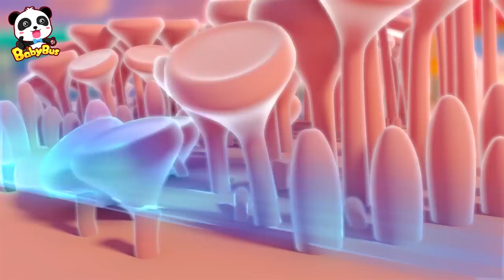Snake Rescue Mission | Super Rescue Team | Best Cartoon Collection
Super Rescue Team best collection.

★ Super Rescue Team: Think independently and learn animals' features
★ Magical Chinese Characters: Solve life problems and learn Chinese characters
★ Good Habits: Cultivate healthy habits and learn Safety Tips
★ Math Kindom Adventure: Learn Numbers and Countting